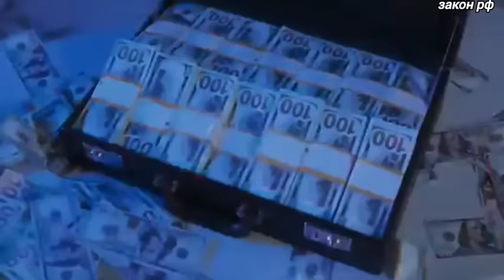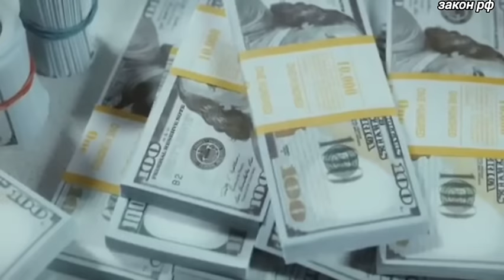Началась ссора: Лавров потребовал у постпреда США в СБ ООН.. 18-июля Еще одна страна.. Сегодня..